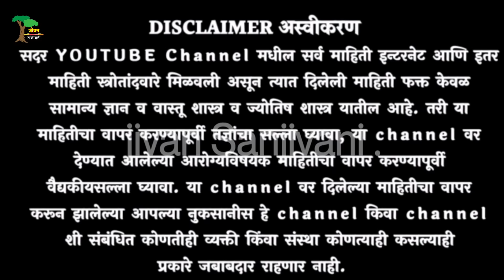दबलेल्या सुजलेल्या नसा सटकन मोकळ्या , join pain , सांधेदुखी ! Jivan sanjivani upay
नमस्कार मित्रांनो,

gudghe dukhi upay
 gudghe dukhi gharguti upay
gudghe dukhi var gharguti upay
gudghe dukhi upay in marathi
gudghe dukhi var vyayay
 gudghe dukhi sathi upay
gudghe dukhi swagat todkak
 gudghe dukhi sathi
गुडघेदुखी घरगुती उपचार
गुडघेदुखीवर रामबाण उपाय
गुडघेदुखी स्वागत तोडकर
गुडघेदुखीवर उपचार
गुडघेदुखीवर इलाज
गुडघेदुखी उपाय स्वागत तोडकर
गुडघेदुखी उपचार
 गुडघेदुखी साठी व्यायाम
sandhe dukhi var upay swagat todkar
 sandhe dukhi upay
sandhe dukhi sathi gharguti upay
 sandhe dukhi chi karne
sandhe dukhi var aushadh
sandhe dukhi var ilaj
sandhe dukhi var upay in marathi swagat todkar
सांधेदुखी लक्षणे
सांधेदुखी स्वागत तोडकर
सांधेदुखी
सांधेदुखी उपाय
 सांधेदुखीवर उपचार
सांधेदुखी आयुर्वेदिक उपचार
 सांधेदुखी वर उपाय
सांधेदुखी औषध
सांधेदुखी तेल